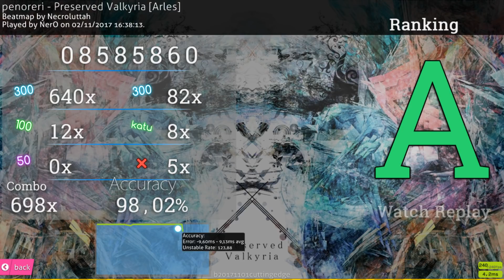Preserved Valkyria [Arles] (8.46*) 5xmiss Ending FC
kms